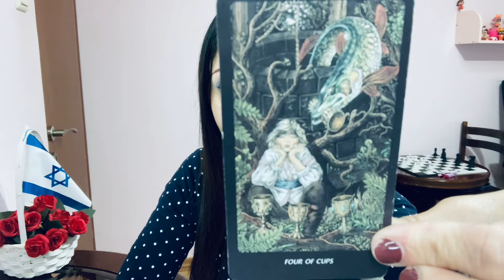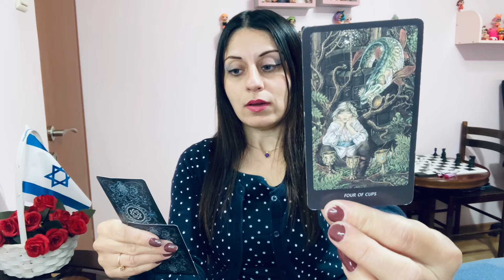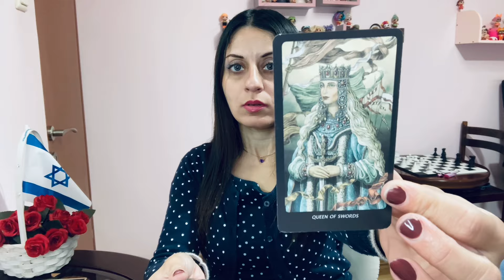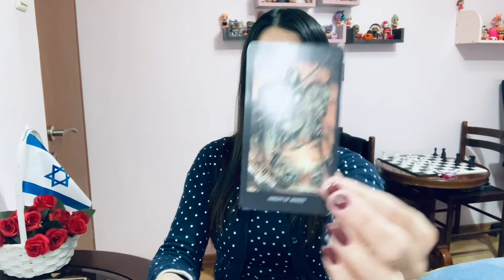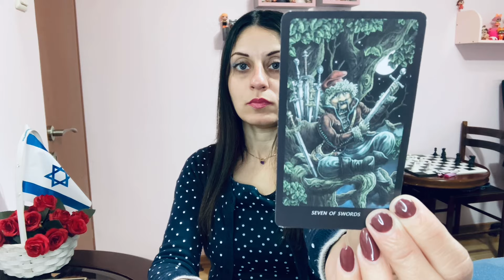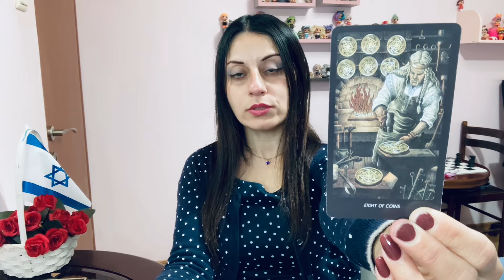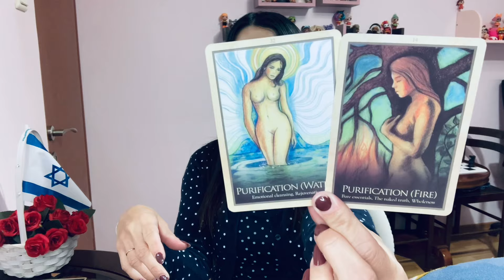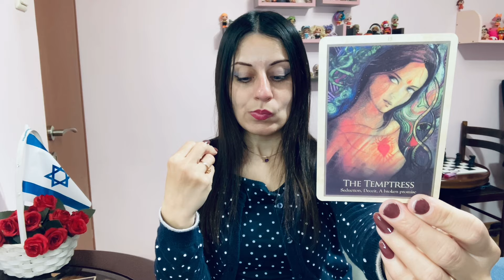UPDATE Manisha & Elvish Reading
Manisha Rani & Elvish Yadav are the stars from the Indian reality show: Bigg Boss OTT 2 (2023).